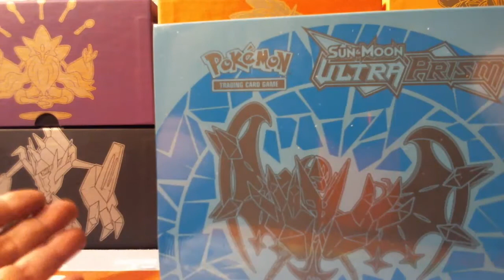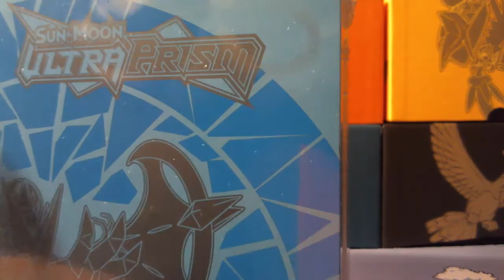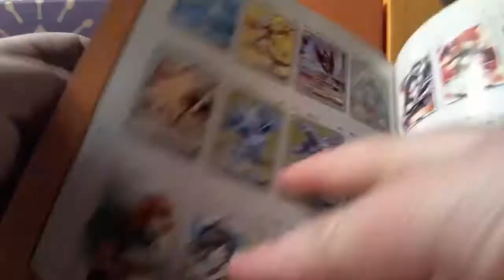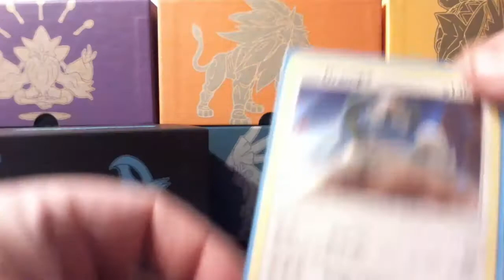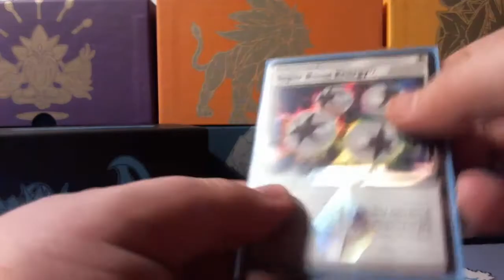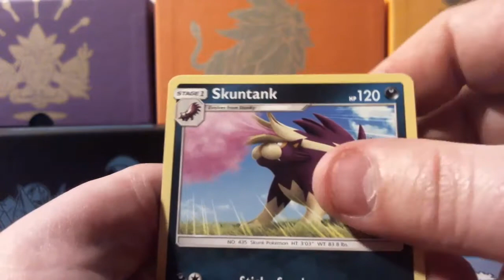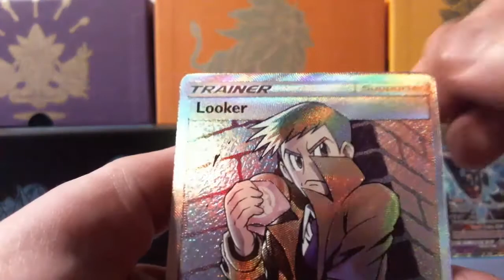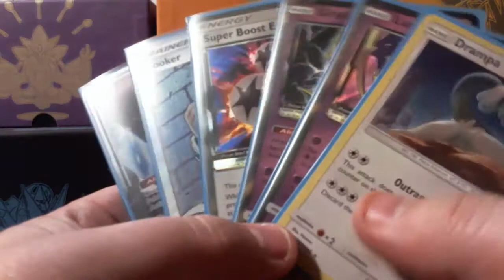THEY'RE EVERYWHERE!! || Ultra Prism Elite Trainer Box (Dawn Wings Necrozma)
So today we begin our journey through the fifth expansion of the Pokemon Trading Card Game, Ultra Prism!!

For starters we've got a Dawn Wings Necrozma Elite Trainer Box and some loose packets aside seeing as Toys 'R' Us had a little promotion going on.

-Calmer